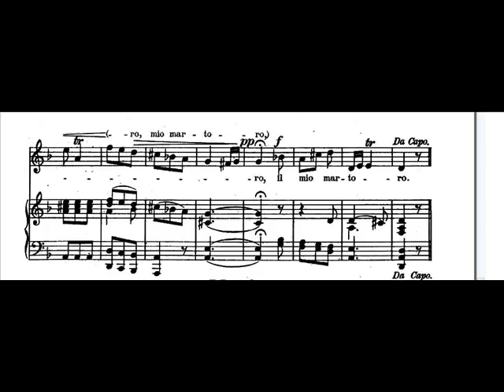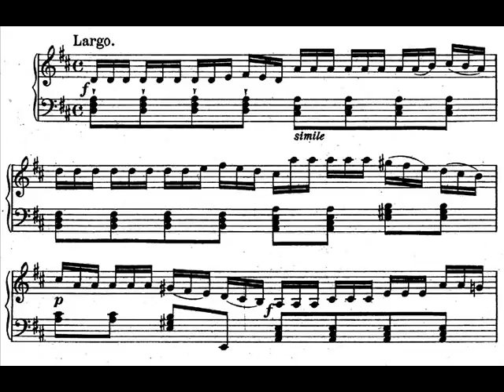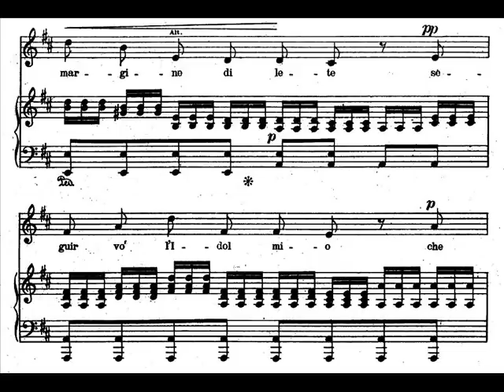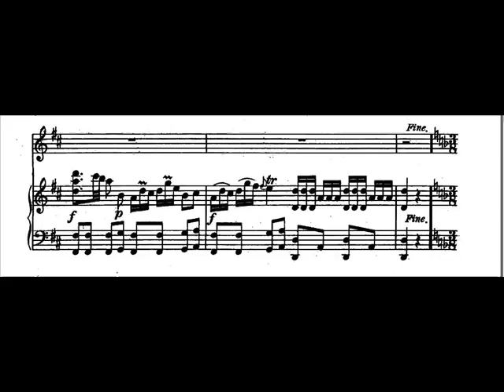Farinelli: Ombra fedele anch'io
This study video is NOT presented for the voices.  First, the merged countertenor and soprano voices are not the high quality of an Andreas Scholl, Maria Cristina Kiehr, or a Gundula Janowitz.  Second, Their imprecise technique, breathiness, phrasing, scooping, and vibrato are contrary to the qualities required of this castrato aria written by Riccardo Broschi for his brother Carlo.  What this soundtrack does demonstrate very clearly is the expected Baroque style of added ornamentation and performer interpretation departing from the basic A-B-A musical score, especially in the da capo section.  A keyboard / vocal transcription is provided along with the audio track so that the viewer can perceive those departures from the score, especially in the repeated theme.   sfkcbf

Idaspe, by Riccardo Broschi (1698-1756).  Darios aria, Act II, Scene XI.

Ombra fedele anchio / Sul margin di Lete / Seguir volIdol mio / Che tanto adoro. //
Che bella pace e questa / Cha consolar sen resta / Il mio martoro. // (repeat theme)///
As a faithful shade, I too / On the banks of Lethe / Will follow my idol / Whom I adore. //
What lovely peace is this / That alone can console / My suffering.  // (repeat theme.